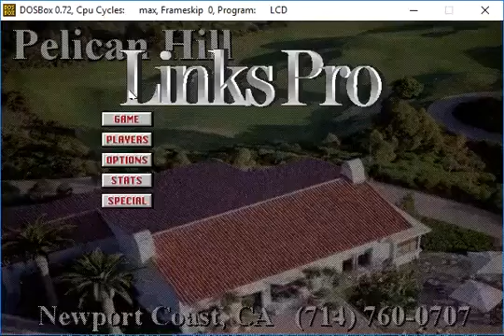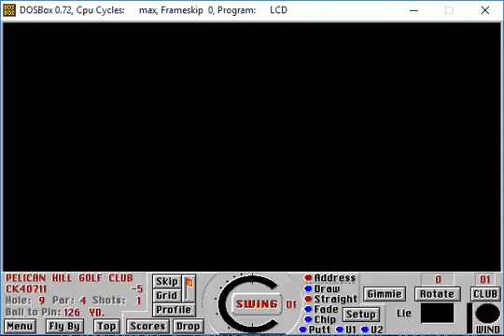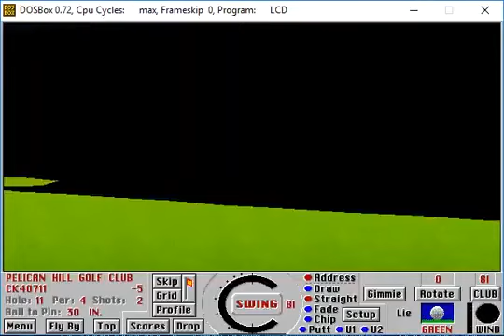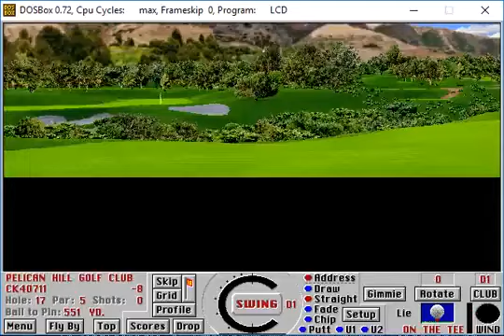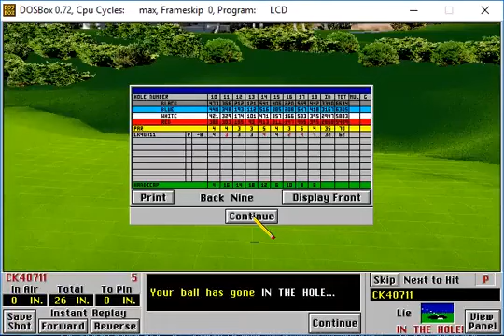Links 386 Pro | Pelican Hill 62